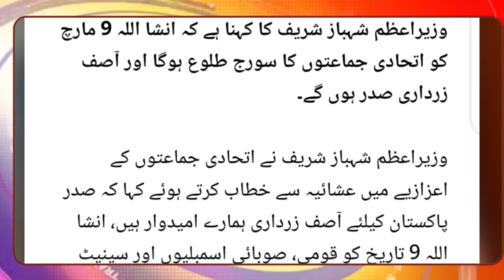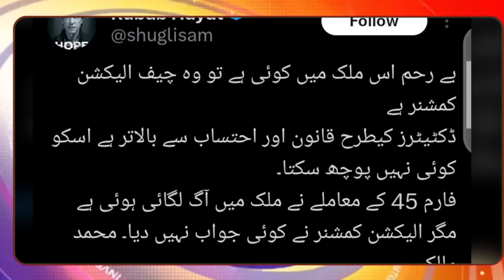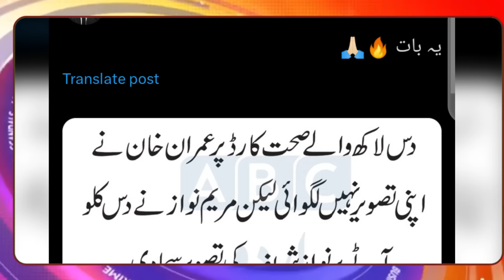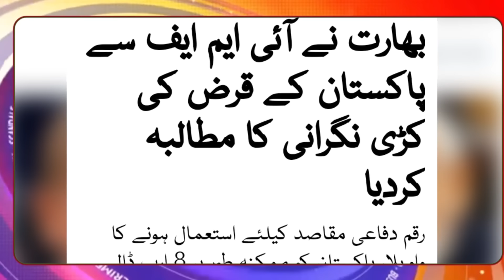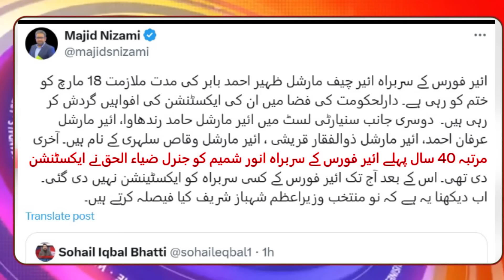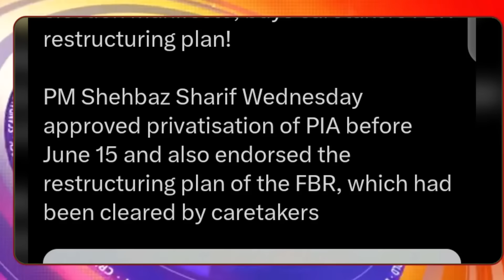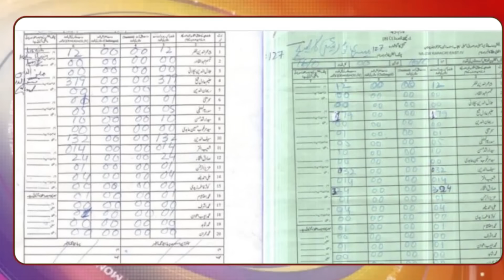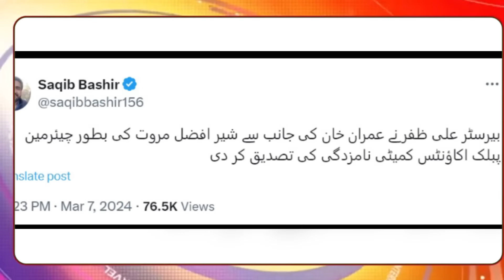1 or Extension, Shehbaz or Zardari k hosh urr gaye, Sub kuch ult ho gaya, or lo hakumat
1 or Extension, Shehbaz or Zardari k hosh urr gaye, Sub kuch ult ho gaya, or lo hakumat